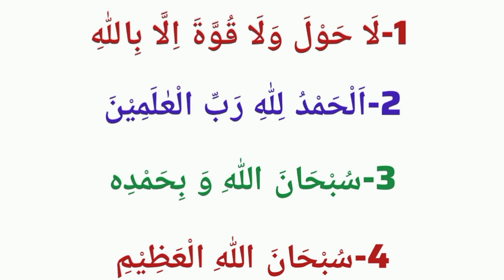Allah ki Pasandeedha Duain | Allah ko Khush Karny ki Duain|Thanks to my Allah|Learn Quran with Aisha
Allah ki Pasandeedha Duain
Allah ko Khush Karny ki Duain

JAZAK'ALLAH!